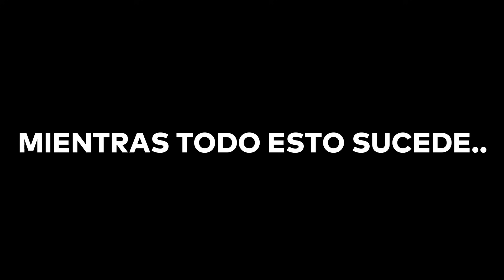🌓(1-3) FUE ADOPTADO por un DEMONIO y ahora es el HUMANO mas FUERTE del REINO | RESUMEN capitulo 1--3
▶️ANIME: Maougun Saikyou no Majutsushi wa Ningen datta

🉑CRUNCHYROLL: The Strongest Magician in the Demon Lord's Army was a Human

Capitulo 1: 00:00
Capitulo 2: 13:01
Capitulo 3: 21:29

🌀si te gusto el contenido recuerda darle like y subscribirte🌀